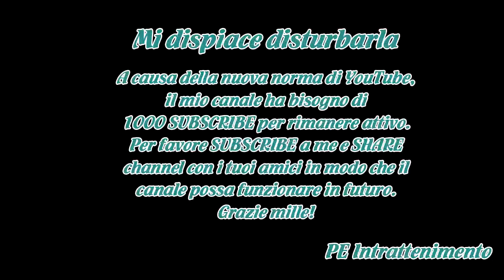lunedì 5 febbraio sarà in onda la scelta di Paolo, qualche anticipazione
Paolo Crivellin, attuale tronista di Uomini e Donne è finalmente pronto alla scelta, la quale secondo recenti indiscrezioni sarà trasmessa lunedì 5 febbraio 2018.Paolo ha deciso di prendersi dei giorni extra per meglio capire quale donna faccia effettivamente al caso suo, date le due corteggiatrici ...